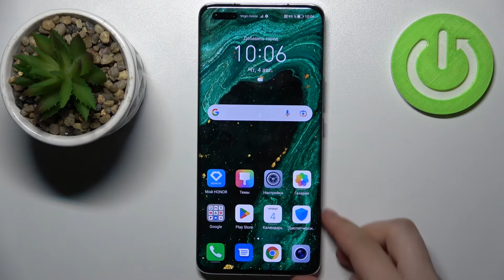Как вставить симку в HONOR Magic4 Pro / Активация сим карты на HONOR Magic4 Pro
Вы хотите всегда быть на связи, получать звонки и смс на HONOR Magic4 Pro? Тогда мы вам поможем. Мы покажем вам, как вставить сим карту в HONOR Magic4 Pro. Если вам инересно, как вставить сим карту, а также карту памяти в HONOR Magic4 Pro, то это видео для вас. Внимательно посмотрите наше видео, чтобы правильно вставить симку и карту памяти в HONOR Magic4 Pro.

Как вставить сим карту в HONOR Magic4 Pro? Как активировать сим карту в HONOR Magic4 Pro? Как вставить карту памяти в HONOR Magic4 Pro? Как изъять симку и карту памяти из HONOR Magic4 Pro?